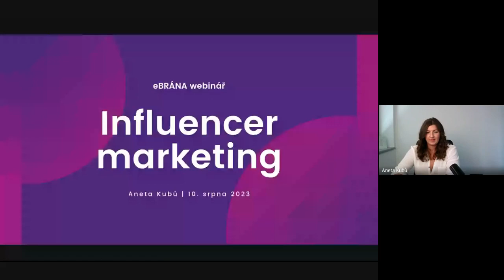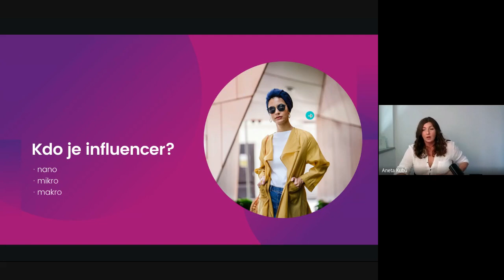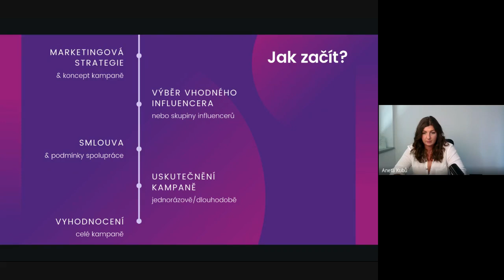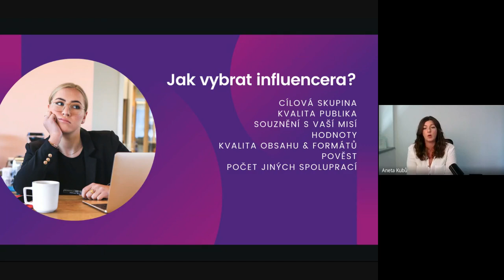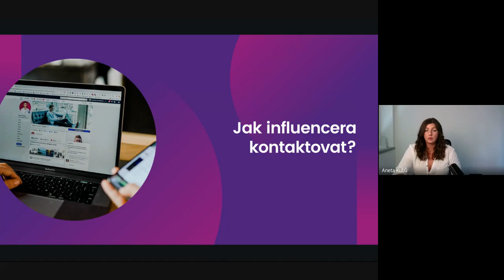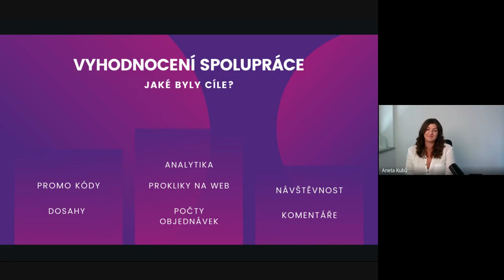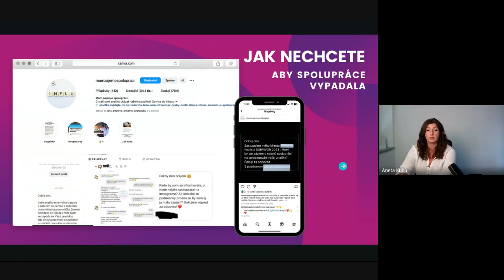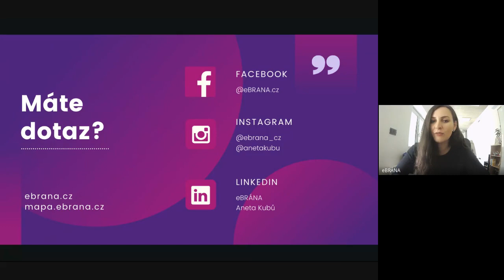Webinář: Influencer marketing | eBRÁNA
Přednášející: Aneta Kubů, marketingová ředitelka

Co se pod pojmem influencer marketing skrývá, kdy je pro vás influencer marketing vhodné zařadit do marketingové strategie i jak si případně influencery pro spolupráci vybírat?